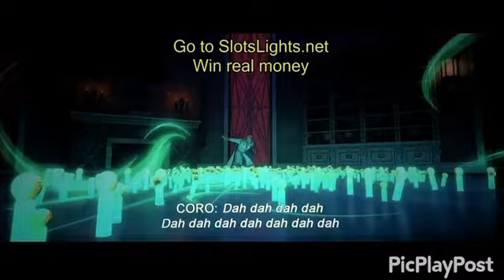King magnifico amv chaos will reign today full version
I’m not making money off this